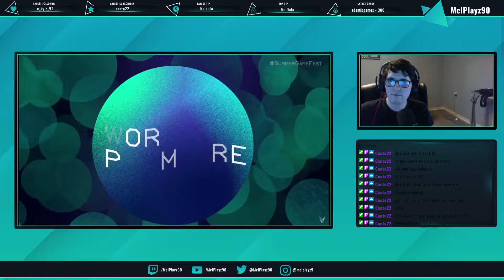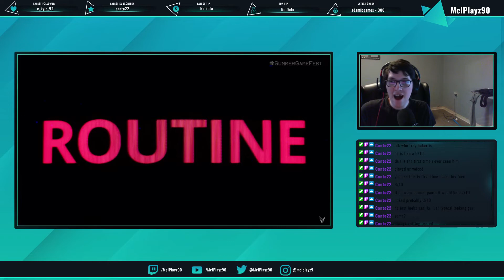ROUTINE Trailer Reaction (Summer Gamefest)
One of the stand out trailers for me at Summer Gamefest was Routine, an eerie horror coming out soon.